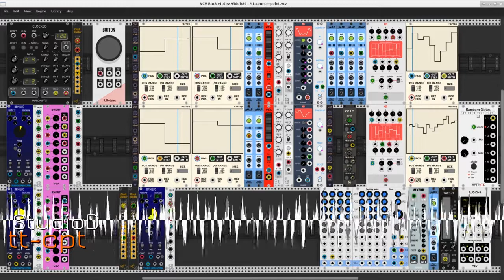tt-cpt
Dissonant counterpoint with two Simplex Oscillators and two Random Wranglers from the Tiny Tricks plugin for VCV Rack. With a little help from some friends, of course.

The Random Wrangler modules are deployed here as the primary sequencers controlling the oscillators. Two of the six PdArray modules control the sequencers while the four other arrays modulate the quantizers. The oscillators are heavily modulated by two of the three BPM LFOs, directly and indirectly. The remaining LFO is assigned to the arrays modulating the quantizers.

This patch is a straightforward demonstration. At the instrument level little else has been added beyond a pair of envelope generators for the oscillator audio. That leaves only setting the channel mix levels and adding some global reverb. VCV Rack users: Check out Tiny Tricks, it's a great addition to the Rack plugin armory.

Dramatis personae:

AS - CV2Trigger
Autodafe - 1x8 Multi
Bogaudio - Dgate, ADSR
JW-Modules - Quantizer
NYSTHI - Mverb
PdArray - ~array
RJModules - Button
Squinky Labs - Form, ExFor
Stoermelder - uMap
SynthKit - Clock Divider
Tiny Tricks - Simplex Oscillator, Random Wrangler
VCV - VCA-1, 8vert, Audio-8

My thanks to them all for their participation. Fine folk, every one of them.